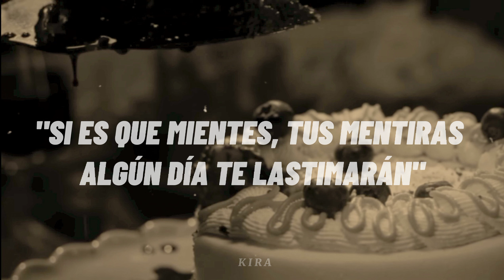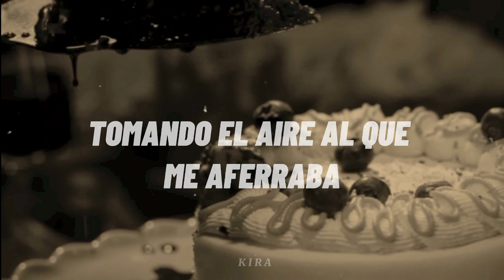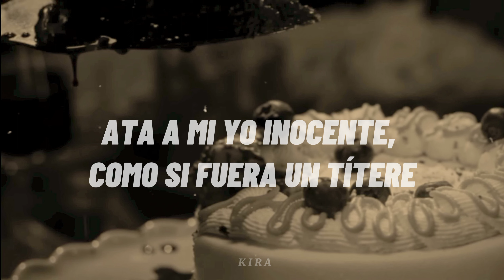strawberry cake - xdinary heroes